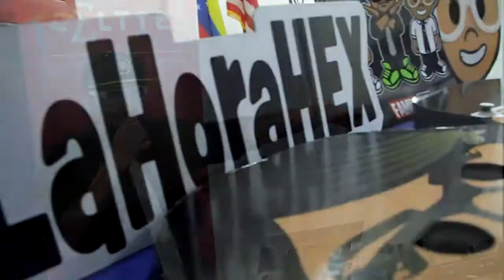Combinación Exitosa con Dj HEX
En CELTTE se vivió "La Experiencia HEX" pero de una manera diferente, un conversatorio donde Herlis Moret, mejor conocido como DJ Hex, nos explicó cómo la música nos puede conectar a todos.